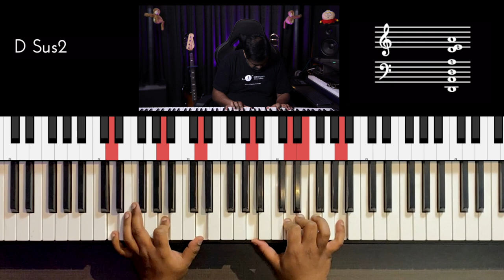Riff #2345 - Jason Zac